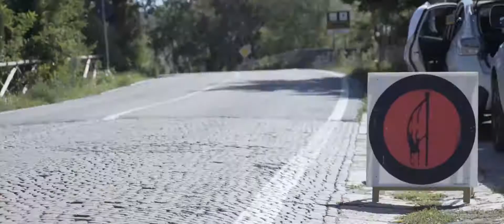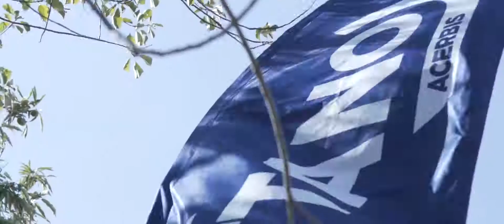QUEENS CAVALCADE ITALY 2017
Classic Motorbikes Regularity Competition organised by Daniele Papi. Timekeeping and digital road book Tripy.